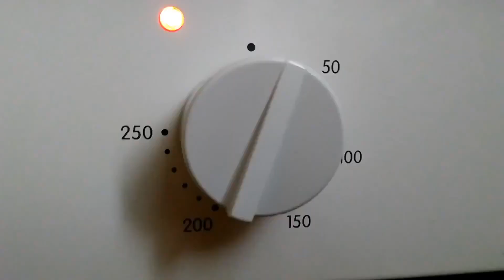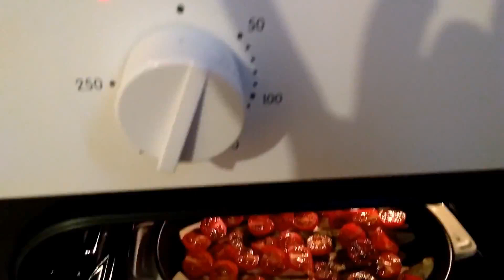Баклажаны в духовке. Как приготовить вкусно баклажаны. Баклажаны с помидорами. Рецепт приготовления.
Баклажаны. Баклажаны в духовке.Как вкусно приготовить баклажаны. Рецепт. Баклажаны запечённые. Баклажаны с помидорами в духовке. Вкусный и простой рецепт. Полезное блюдо. Если после приготовления в духовке не посыпать сыром, то это блюдо может подойти вегетарианцам и тем, кто постится.
Рецепт:
Мини баклажаны - 250гр. (или обычные)
помидоры черри - 300гр. (или другие)
сыр - 50-70гр. (любой твердый сыр натереть)
масло растительное - 3-4ст.л.
зелень укропа - 3-4 веточки
соль, перец черный молотый, сушеные тимьян и базилик - по-вкусу.